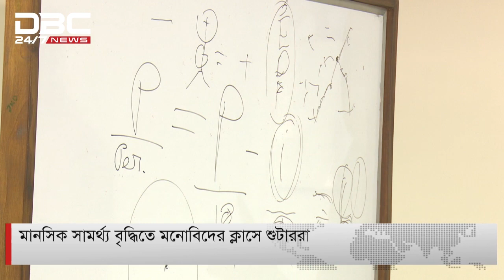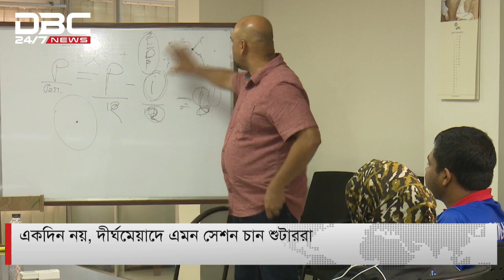মানসিক সামর্থ্য বৃদ্ধিতে মনোবিদের ক্লাসে শুটাররা